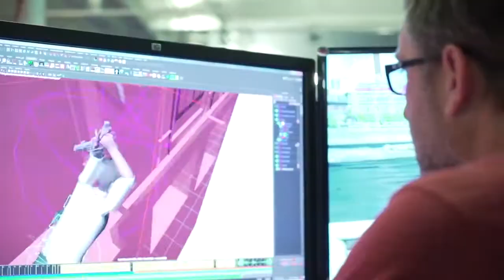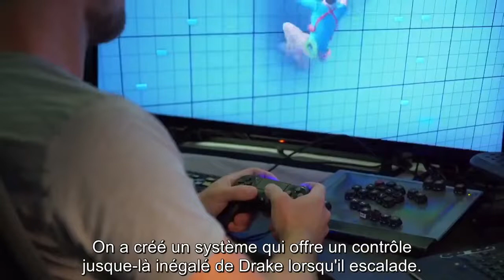[Making of 3 Part 2] PS4 - Uncharted 4 : A Thief's End